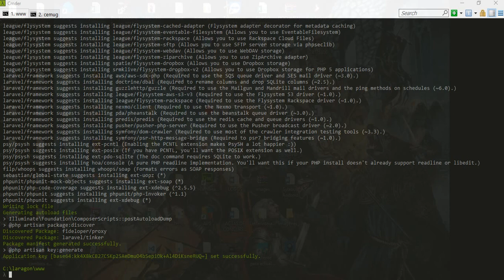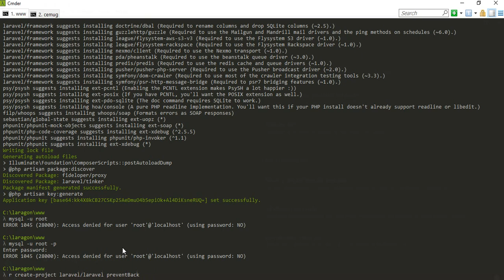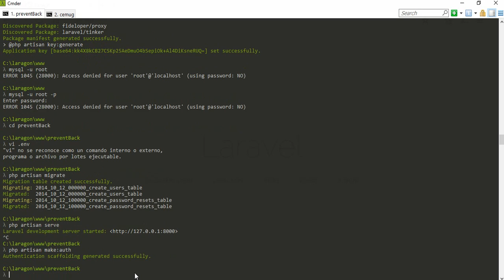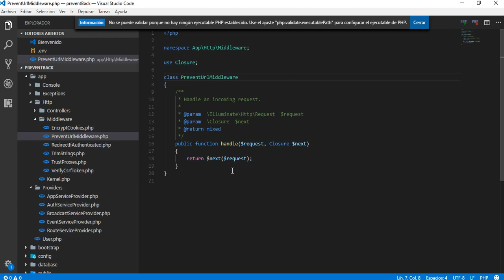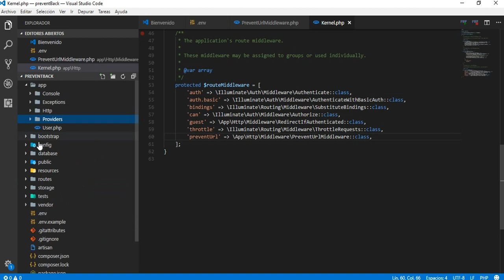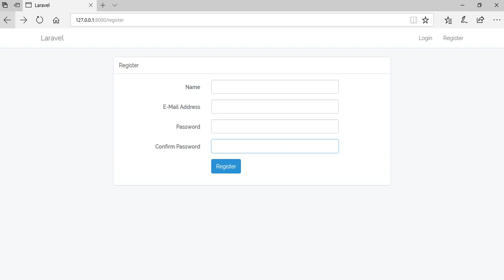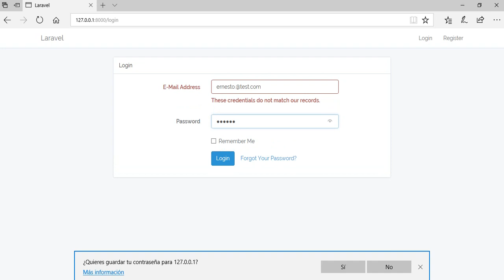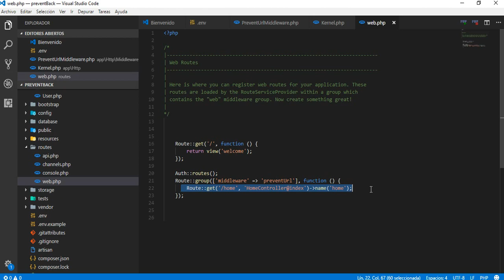Prevent view after logout